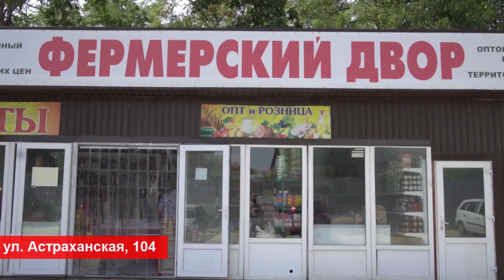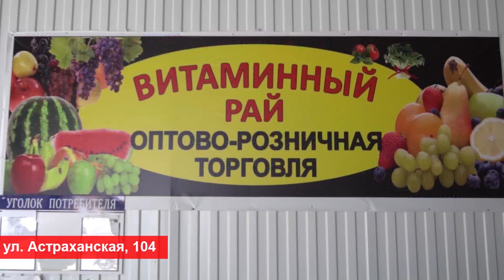Анапчанин стал серебряным призером чемпионата России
В Чите завершен чемпионат России по боксу среди мужчин. Краснодарский край представляли 9 спортсменов, которые завоевали 4 медали.  В весовой категории 92 кг лучшим стал заслуженный мастер спорта России, член национальной сборной, серебряный призер летних Олимпийских игр 2020 года, чемпион мира, Европы, победитель и призер международных и национальных турниров Муслим Гаджимагомедов.  В весовой категории 67 кг серебро завоевал Евгений Кооль из Анапы. Бронзовыми призерами в категориях 48 кг и 86 кг стали Михаил Прокопьев и Теймураз Суров, которые представляли краснодарскую и анапскую школу бокса